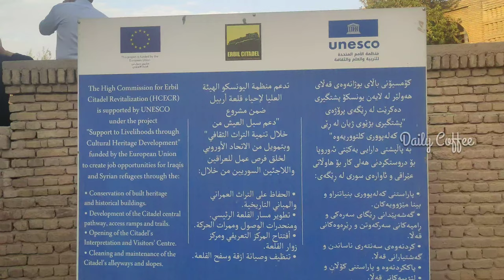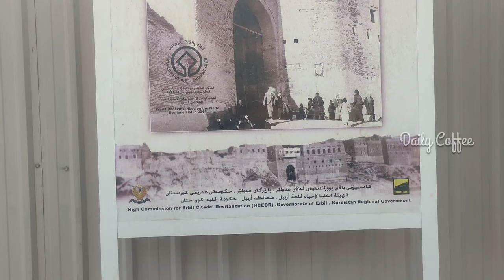Deadliest iraq🇮🇶V-Log in Tamil/Episode#01/வாங்க சுத்திகாட்டுரன்/ Balex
This The Very Very Very First Iraq V-Log in Tamil.
Happy Showcase each every Thing About.
This Video i showed The Famous Place of Erbil capital of Kurdistan region,Iraq.
To Know more and more About iraq stay with me... Love You 🇮🇶🇮🇳